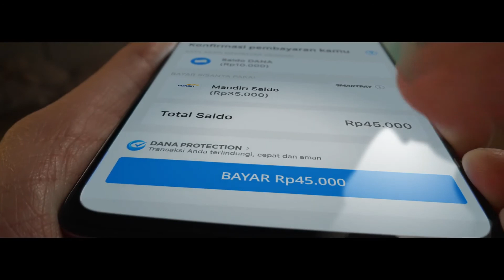Iklan DANA Versi Gaptek 30Sec - Cuma DANA yang Bikin Papa Mama Bisa Bayar Online Bebas Gaptek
Namanya juga hidup, pasti banyak drama. Apalagi drama dari mama dan papa yang pas mau bayar tapi saldonya kurang. Tapi gak bakal kejadian kalo bisa gabungin saldo DANA dan kartu bank lewat fitur Smartpay yang bikin bayar BebasGaptek!

Drama hidup pas ribet bayar? Tenang aja, karena bisa bebas pilih pembayaran dari saldo DANA atau kartu bank.

Drama hidup karena cemas pas mau bayar? Tenang aja, lewat DANA Protection,  ada garansi uang kembali.

Drama hidup karena gaptek bingung gimana bayarnya? Tenang aja, ada fitur Smartpay yang bisa gabungin metode pembayaran.

Drama hidup karena takut bokek pas transfer uang? Tenang aja, pakai DANA bisa bebas transfer ke siapapun dan ke manapun!

Beneran deh, cukup satu dompet digital untuk semua transaksi. Pastinya lebih praktis karena bebas pilih cara bayar, bisa atur keuangan dan transaksi aman. Pokoknya kalo pakai DANA, dijamin hidup BebasDrama!